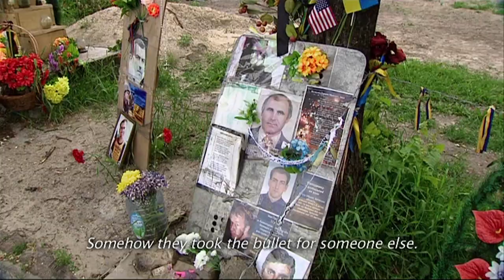Mustafa Dżemilew - laureat Nagrody Solidarności / Mustafa Dzhemilev - The Solidarity Prize Laureate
Mustafa Dżemilew, ukraiński lider walki o prawa Tatarów Krymskich, kilkakrotnie nominowany do Pokojowej Nagrody Nobla.

Mustafa Dzhemilev, the Ukrainian leader who has fought for the Crimean Tatars' rights, has been nominated for the Nobel Peace Prize several times.